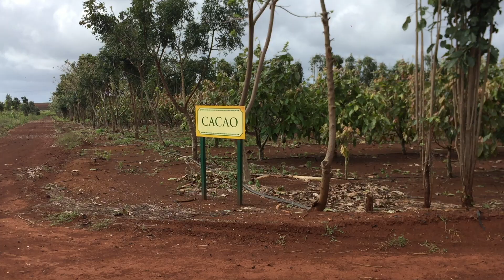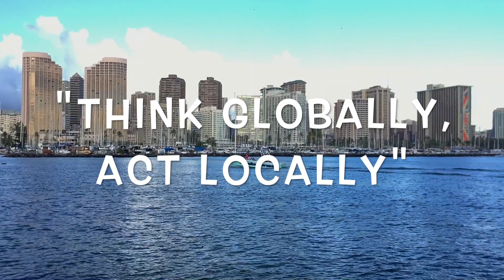HISTORY OF ECOLOGY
This video was a requirement in our ecology class. Hope you’ll like it!